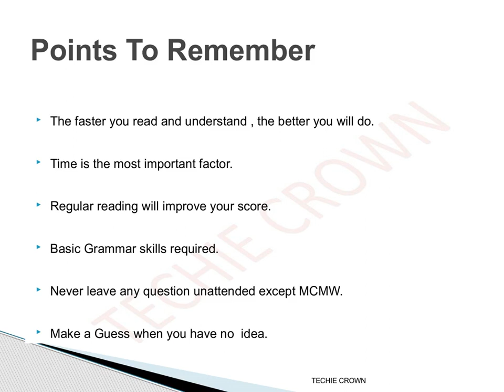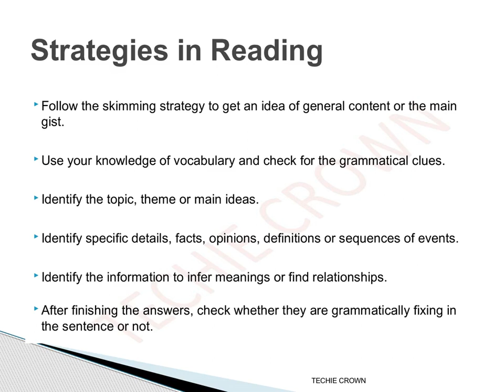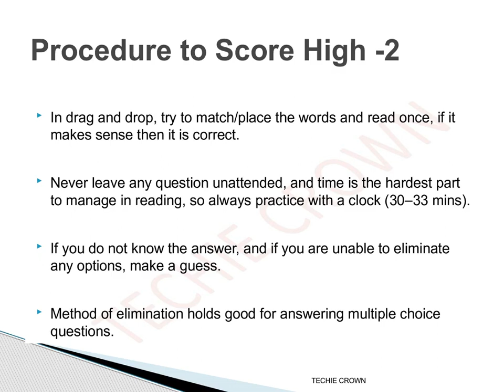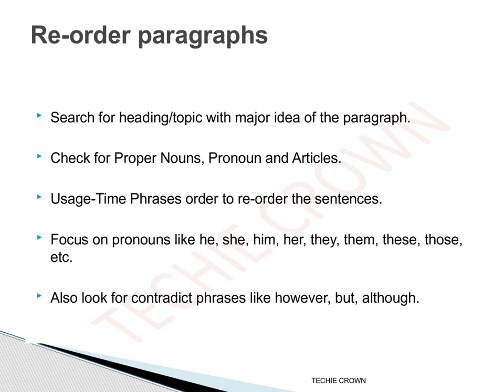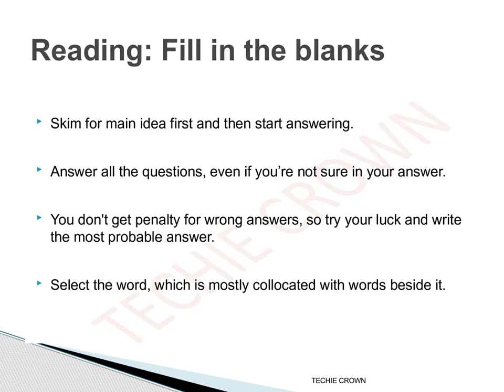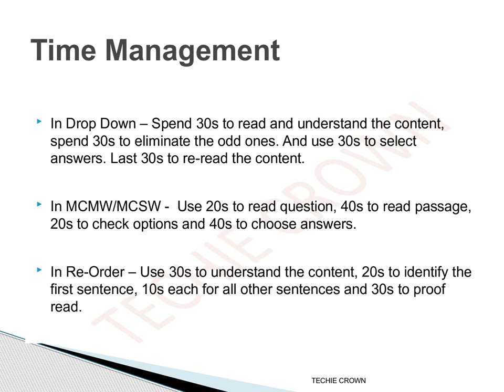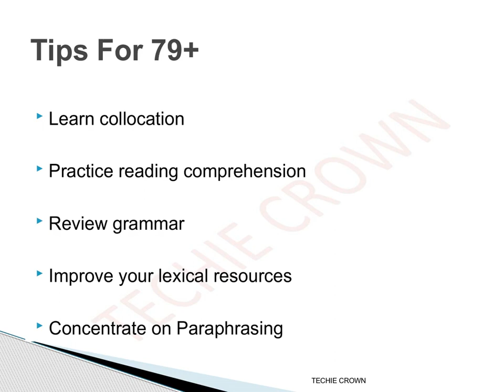Score 79+ in PTE Reading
Strategies to follow in PTE Reading